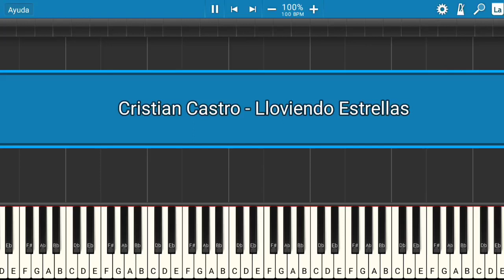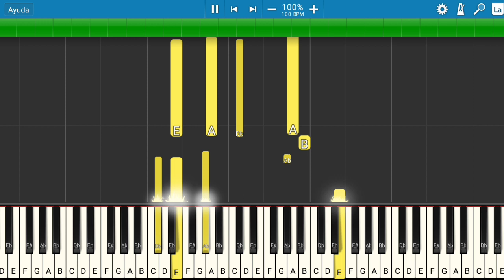Cristian Castro - Lloviendo Estrellas | Piano Tutorial | Midi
Les presento el tutorial de cómo tocar la canción de Cristian Castro - Lloviendo Estrellas.